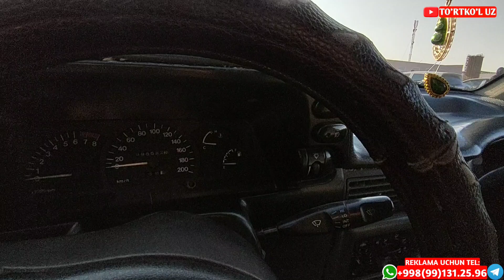07.10.2021 ЖИГУЛИ 06, ТИСО, НЕХИА 1 ХУНТЕР НАРХЛАРИ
БЕРУНИЙ МАШИНА БОЗОР НАРХЛАРИ